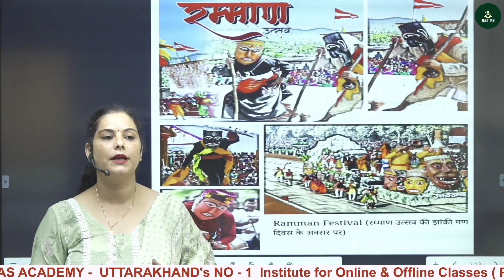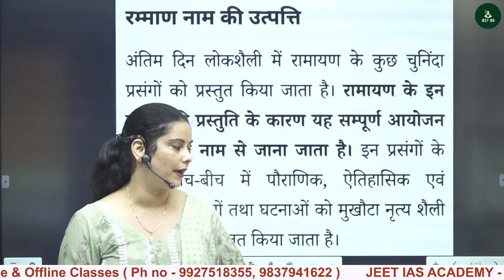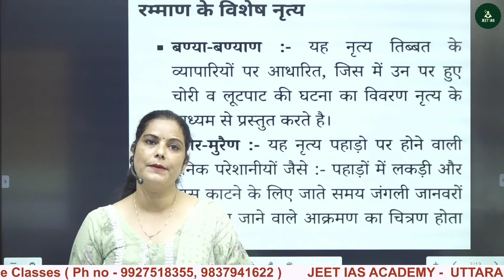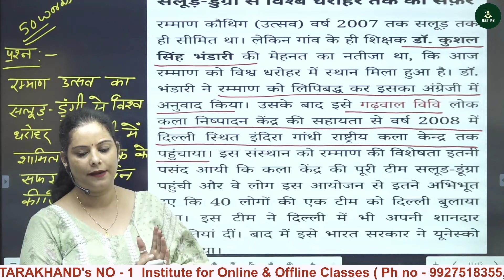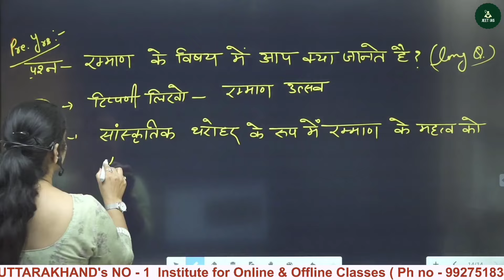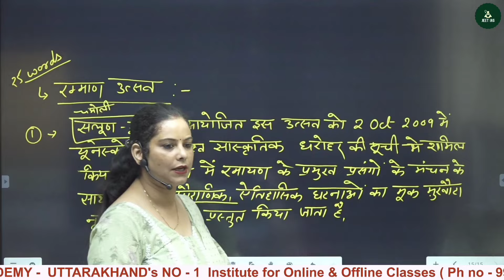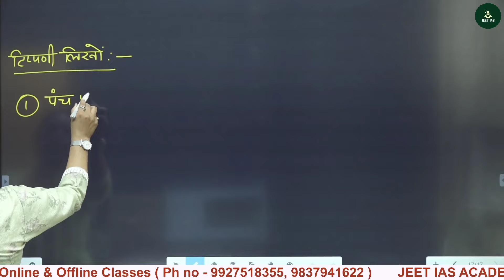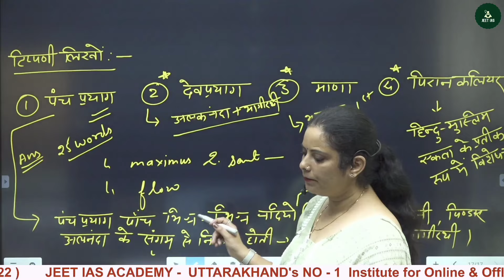UK PCS MAINS PAPER-5